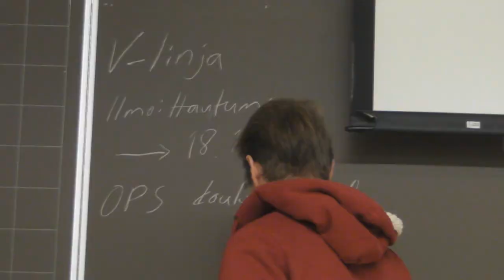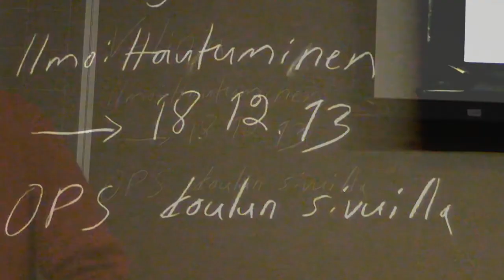Valokuvalinja keväällä 2014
Valokuvalinja käynnistyy poikkeuksellisesti vasta kevätlukukaudeksi. Ilmoittaudu koulun sivuilla viimeistään 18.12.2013. Tarkempi opetussuunnitelma löytyy sieltä myös: